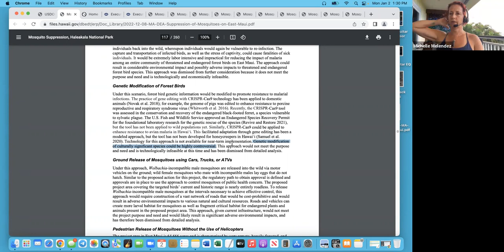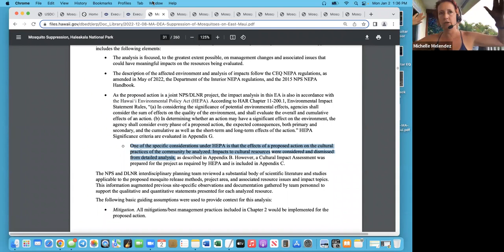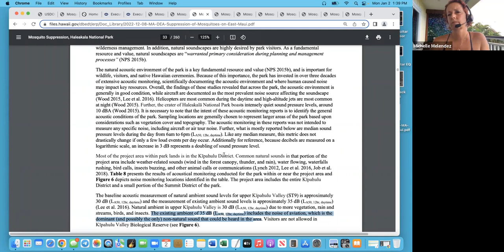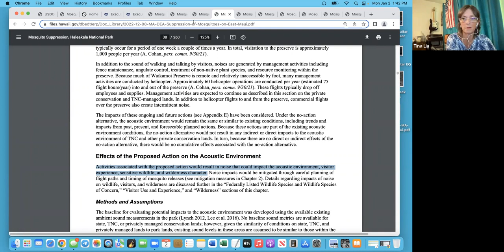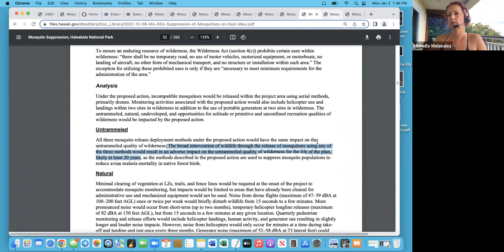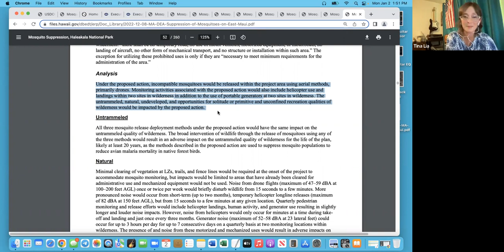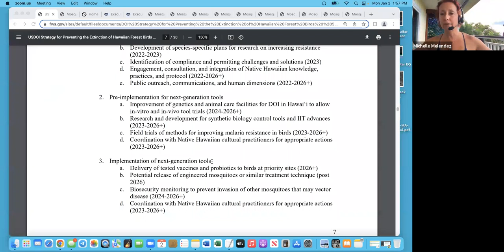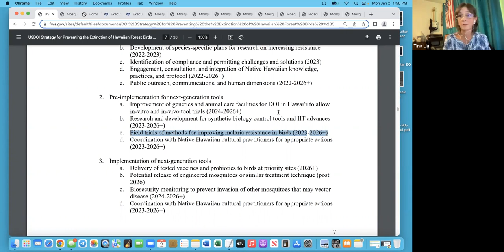Billions of Injected Mosquitoes & Possible Plan to Modify Hawaii Birds! (Public Comments Needed!)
Comment on Maui Environmental Assessment:
(DEADLINE January 23rd, 2023 at 8:59pm)

Comments you can copy and paste (change what you'd like):

"I STRONGLY Oppose the release of wolbachia bacterium injected mosquitoes in Hawaii! I DEMAND YOU DO A FULL Environmental Impact Statement ASAP before you endanger these islands and everything on them!

Federal goals include possibly genetic modification of forest birds. You are not God and have no right to modify the genes of these beautiful creatures! I do not consent! Do not consider doing this!

There is NO Guarantee that this project will release ONLY male mosquitoes. Peer reviewed studies show injected females being released is likely to happen and Hawaii has NO plan in place if anything goes wrong!

Verily Life Sciences projects in Singapore have accidentally released female mosquitoes before, which resulted in establishment of the lab strain. [Source

The bacterium the mosquitoes are injected with has been shown to ENHANCE West Nile Virus (WNV) Infection in the Mosquito Culex tarsalis. [Source

This mosquito has been shown to Create ANOTHER Species of Mosquito through horizontal gene transfer. [Source

How do we know these mosquitos won't make matters whose if a female gets out and bites the birds you want to save? Do we know she won't sterilize them? NO!

What happens to the bats and dragonflies that eat these injected males?
What about the environment with the packages that you're going to release these hundreds of millions of mosquitoes in?

To top it off you don't know if this is even going to work!

"Wolbachia IIT is a novel tool for conservation purposes and its degree of efficacy in remote forest landscapes is UNKNOWN."

I DEMAND YOU DO A FULL Environmental Impact Statement ASAP before you endanger these islands and everyone on them!"

Here is what it says about Gene modification:
Genetic Modification of Forest Birds

Under this scenario, forest bird genetic information would be modified to promote resistance to malarial infections. The practice of gene editing with CRISPR-Cas9 technology has been applied to domestic animals (Novak et al. 2018); for example, the genome of pigs was edited to enhance resistance to porcine reproductive and respiratory syndrome virus (Whitworth et al. 2016). Recently, the CRISPR-Cas9 tool was assessed in the conservation and recovery of the endangered black-footed ferret, a species vulnerable to sylvatic plague. The U.S. Fish and Wildlife Service approved an Endangered Species Recovery Permit for the foundational laboratory research for the genetic rescue of the species (Revive and Restore 2021), but the tool has not been applied to wild populations yet. Similarly, CRISPR-Cas9 could be applied to enhance resistance to avian malaria in Hawaiʻi. This facilitated adaptation through gene editing has been a modeled approach, but the tool has not been developed for honeycreepers in Hawaiʻi (Samuel et al. 2020). Technology for this approach is not available for near-term implementation. Genetic modification of culturally significant species could be highly controversial. This approach would not meet the purpose
and need and is technologically infeasible at this time and has been dismissed from detailed analysis.

It does say they are dismissing this and it also says, "at this time".